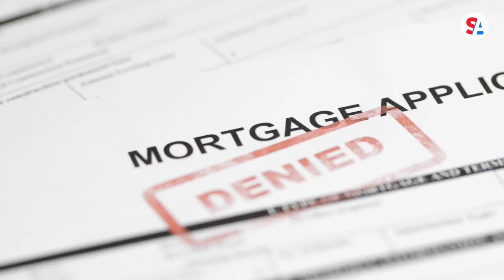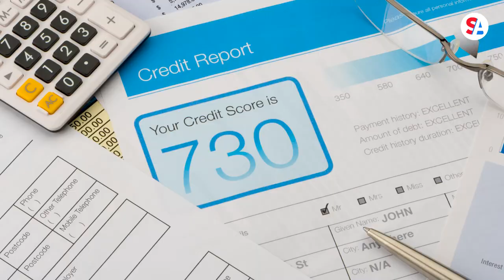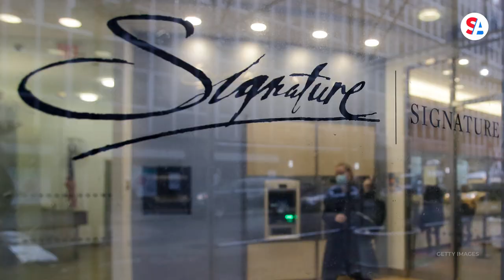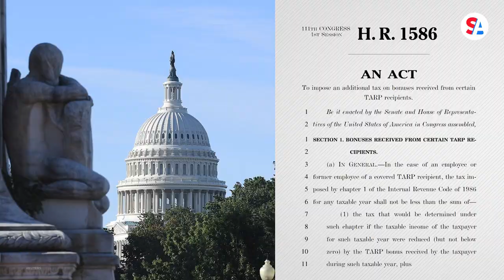The banking crisis is ‘not over’ — and another crisis is already looming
As the dust starts to settle following the collapse of Silicon Valley Bank and Signature Bank in March, economists are warning of cracks in the system that started spreading even before the failures.

Another crisis could be looming.